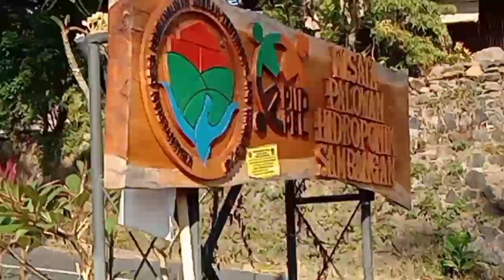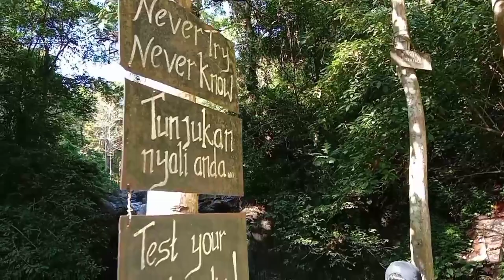Pelatihan Kompetensi Guru Oleh KEMENPAREKRAF/ BAPAREKRAF di Hotel Bali Taman Resort & Spa Lovina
Exsplorasi Desa Wisata Sambangan